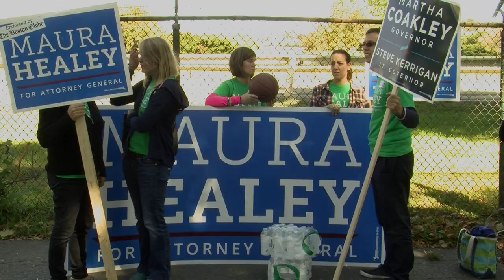Profile: Maura Healey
Democrat Maura Healey is running for Attorney General of Massachusetts and could become the first openly gay Attorney General in the United States.  Reporter Supriya Muppala has the story.